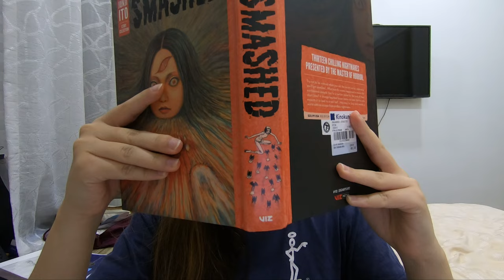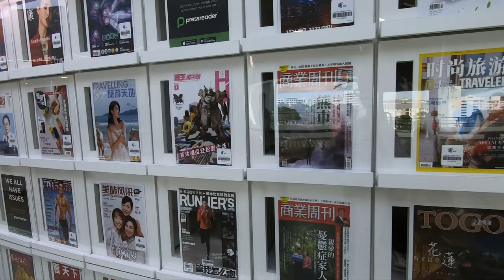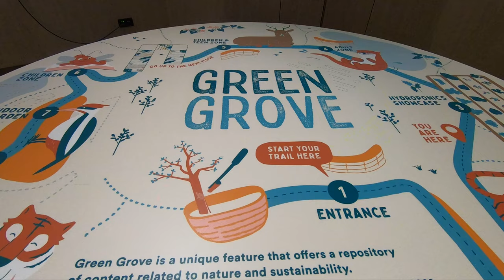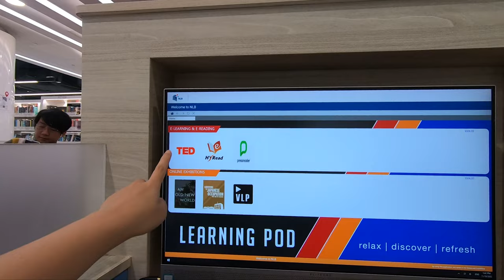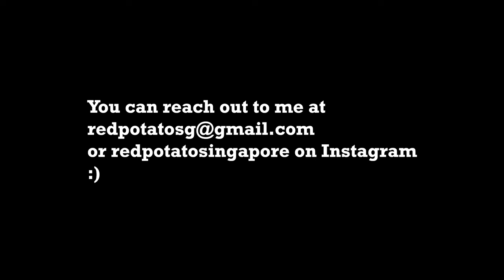Is Singapore Crazy About Libraries? | You Won't Believe How Libraries In Singapore Look Today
Do you think libraries in Singapore are severely underrated? It was a nostalgic trip to the libraries for me. So much have changed but yet it feels the same. It seems like social media has slowly replaced reading books, fuelling our daily needs for dopamine.  If you ever have the time, do drop by your neighbourhood libraries and give them a visit.